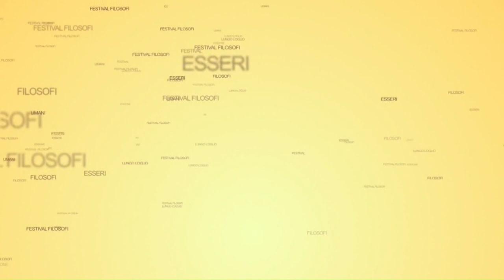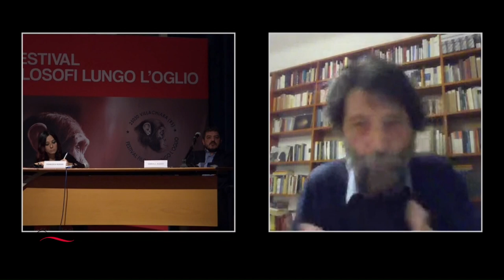Massimo Cacciari - Essere umani tra dike e nomos | Essere Umani - 2020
Massimo Cacciari - Essere umani tra dike e nomos
Essere Umani - 2020 | 26 ottobre Manerbio

Nella lingua greca, ancor più marcatamente che in quella latina, emergono i diversi significati di nomos e physis. Il primo termine indica una legge ‘im’posta da un’autorità che detiene il potere, vincolante per la comunità, che cerca di garantire una convivenza pacifica sulla base di un comune accordo, il diritto positivo. Altra valenza racchiude il termine dike che esprime la giustizia, laddove invece la iustitia latina, dalla stessa radice di ius, conferisce il senso di posizione di norme che decretano la volontà di uomini verso altri simili.